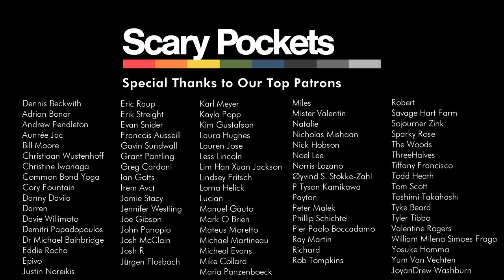Black Hole Sun | Soundgarden | funk cover ft. Maiya Sykes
A cover of "Black Hole Sun" by Scary Pockets.

CREDITS
Lead vocal: Maiya Sykes
Drums: Rob Humphreys
Bass: Jon Button
Synth: Zac Rae
Keys: Jack Conte
Guitar: Ryan Lerman
Guitar: Mason Stoops

Recording Engineer: Caleb Parker
Mixing/Mastering: Will Maclellan
Additional Production: Ryan Lerman
Video Production/Direction: Ricky Chavez
Video Editor: Adam Kritzberg

Recorded Live at 64 Sound in Los Angeles, CA.